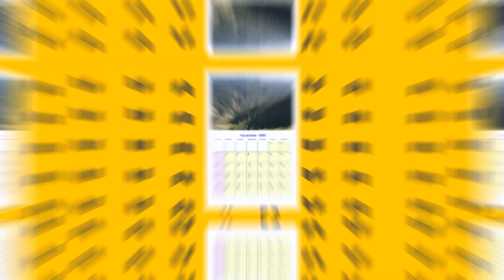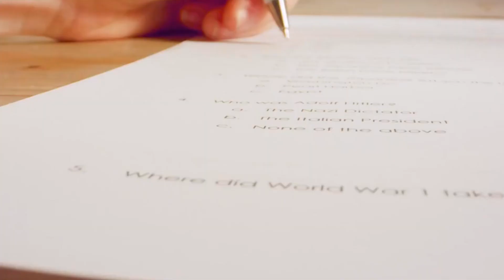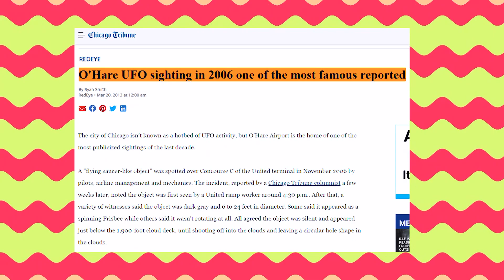6 Recent UFO Sightings that Prove Aliens are FAR Superior than Us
In today's TechTonic video we are going to be looking at 6 Recent UFO Sightings that Prove Aliens are FAR Superior than Us